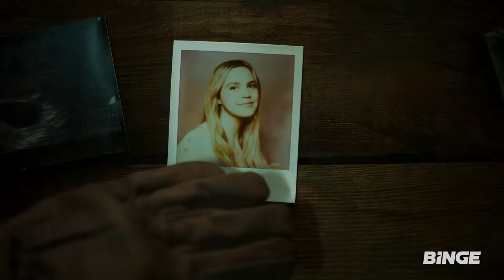Pretty Little Liars: Original Sin | Official Teaser | BINGE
Twenty years ago, a series of tragic events almost ripped the blue-collar town of Millwood apart. Now, in present day, a disparate group of teen girls — a brand-new set of Little Liars — find themselves tormented by an unknown Assailant and made to pay for the secret sin committed by their parents two decades ago...as well as their own. In the dark, coming-of-age, horror-tinged drama Pretty Little Liars: Original Sin, we find ourselves miles away from Rosewood, but within the existing Pretty Little Liars universe — in a brand-new town, with a new generation of Little Liars.

Packed with the world’s best shows, BINGE is Australia’s endlessly entertaining home of everything binge-worthy, award-worthy, share-worthy and all-time-favourite-worthy. From the most talked about TV shows to the biggest dramas, plus comedy, reality, crime, docos, movies and more, there’s always something to watch no matter what mood you’re in.